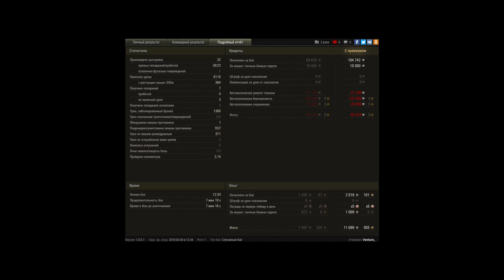M48A5 Patton, Вестфилд, Стандартный бой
Игрок: Venture_